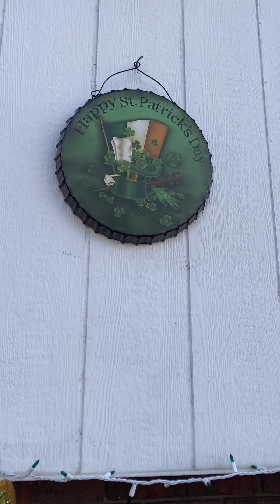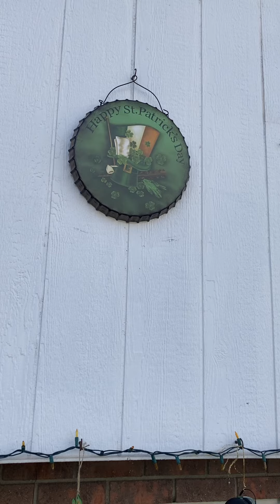St. Patrick’s Day Decorating Day 6 2024 ☘️🌟⭐️🍀⚜️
Did more outside decorating today for St. Patrick’s Day.🍀☘️🌟⭐️